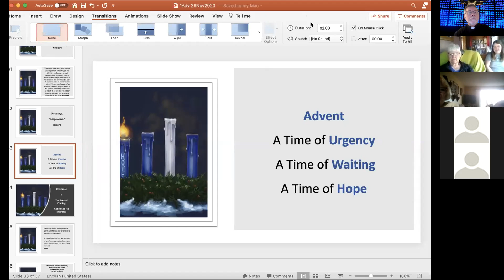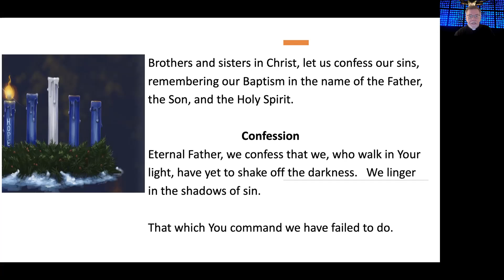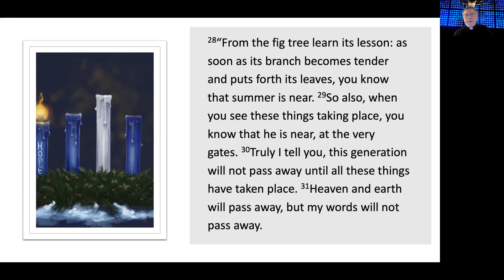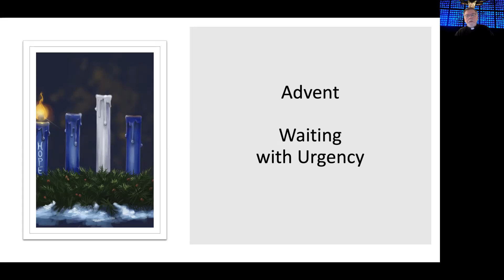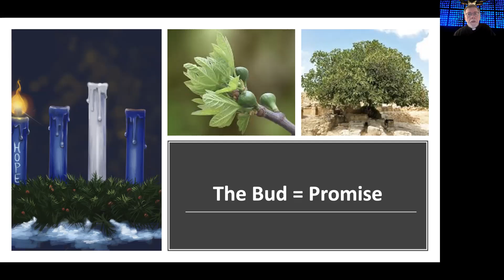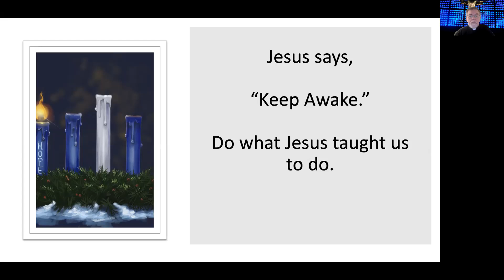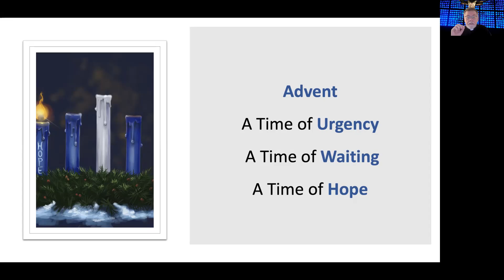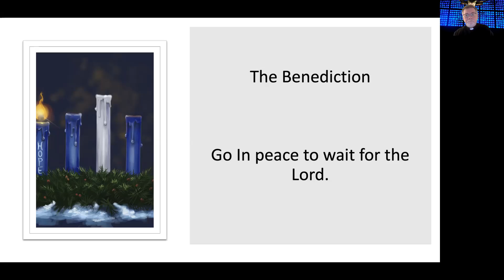November 29, 2020